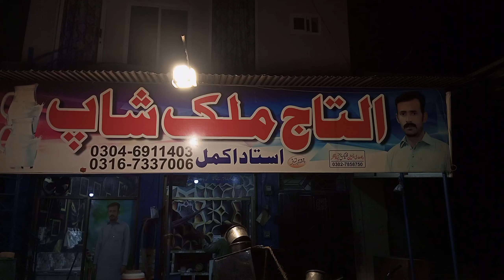IFTAR PARTY AT HOME TOWN